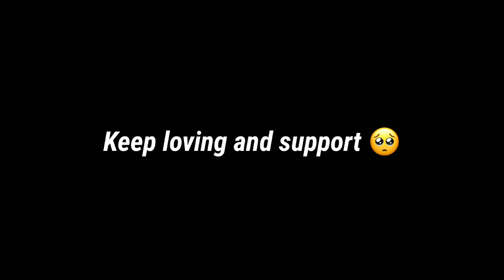LEGENDS NEVER DIE ⚡| 4 Fingers + Gyroscope | BGMI Montage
LEGENDS NEVER DIE ⚡| 4 Fingers Claw + Gyroscope | BGMI Montage